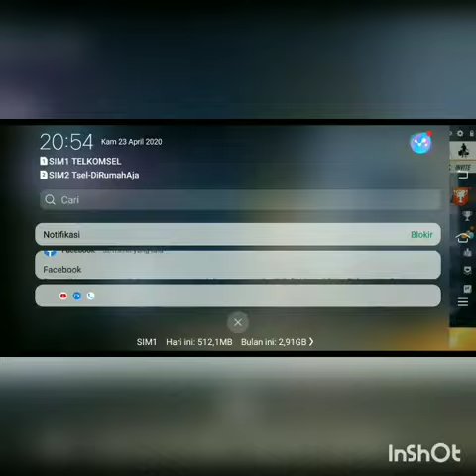Skin FreeFire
Ganti skin